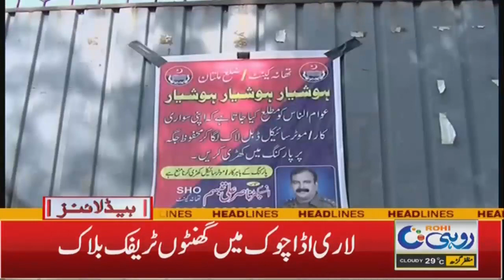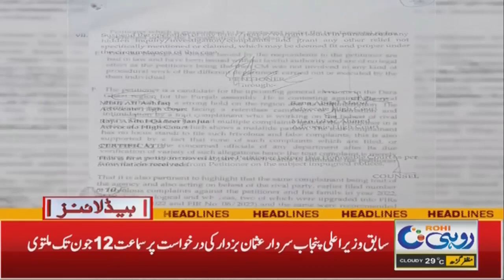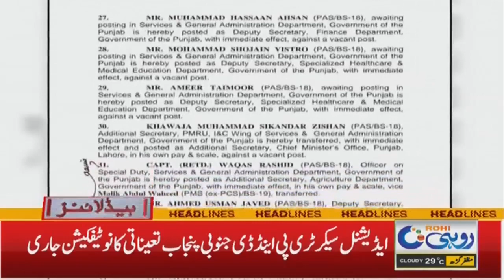1am News Headlines l 30 May 2023 l Rohi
1am News Headlines l 30 May 2023 l Rohi